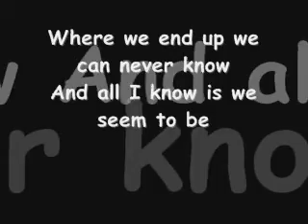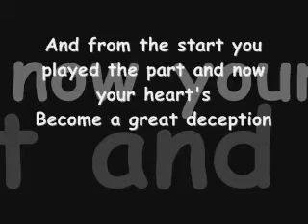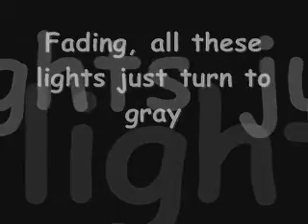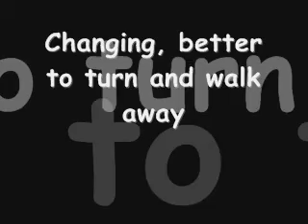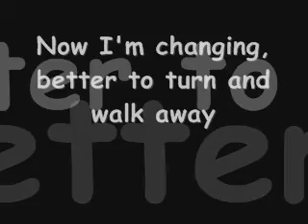Saosin-Changing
I like this song very much. I don't know very well the band but I can say that their music is very good! :D

Comment, rate and sub if you like it!

Nena(^_^)